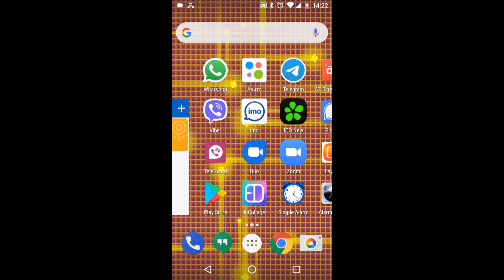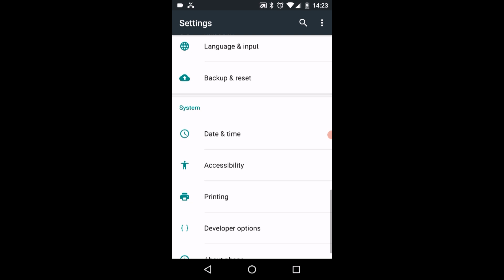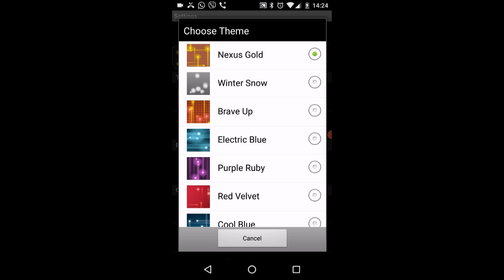Incoming Call:LG Google Nexus 5 (2013) Nexus GOLD style\Screen recording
Incoming Call:LG Google Nexus 5 Nexus GOLD  style\Screen recording